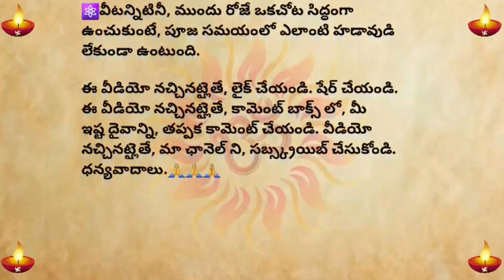వరలక్ష్మీ వ్రతానికి ముందురోజే సిద్ధం చేసుకోవాల్సిన పూజా సామాగ్రి!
వరలక్ష్మీ వ్రతానికి ముందు రోజే సిద్ధం చేసుకోవాల్సిన పూజా సామాగ్రి..!ధర్మసందేహాలు

ఆయుర్వేద రహస్య ఆరోగ్య సూక్తులు | healthtips telugu